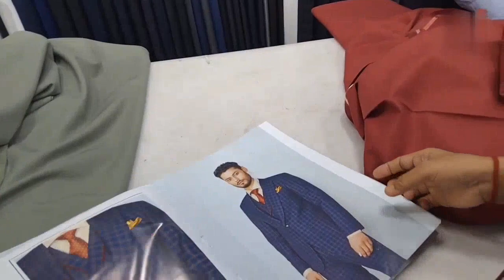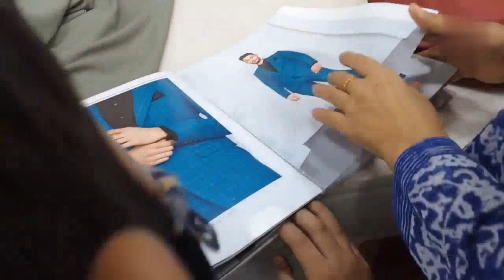Lunch at Marina Restaurant